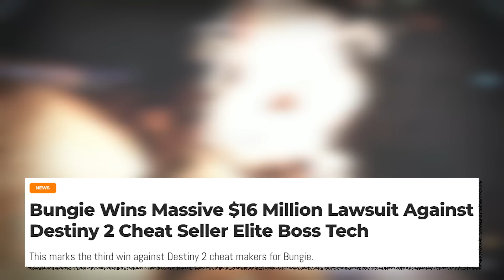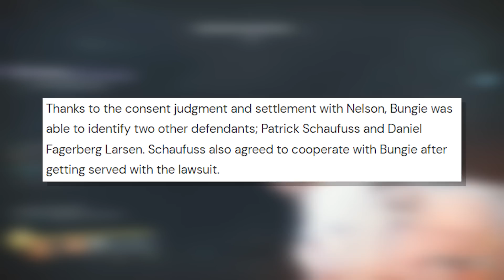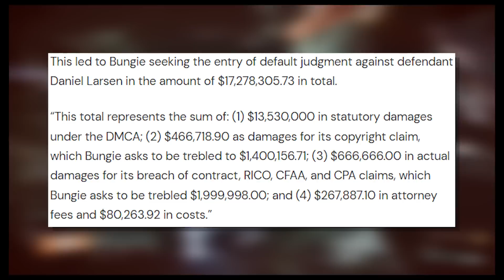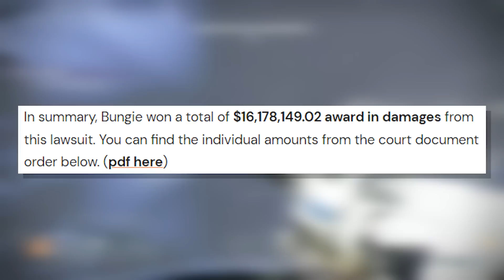BUNGIE WINS $16 MILLION LAWSUIT!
Thumbnail Credit:
Bungie
Destiny Model Rips
Light.gg
📱 Follow me on all social media platforms!